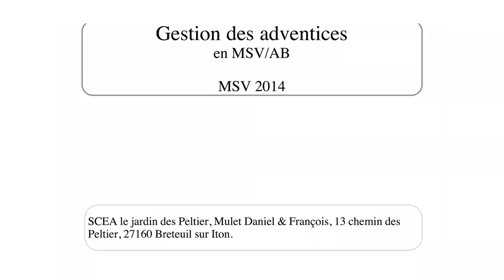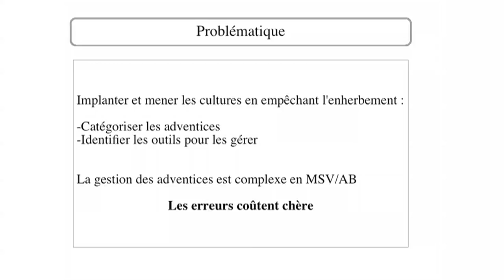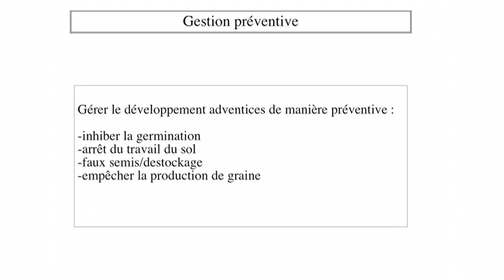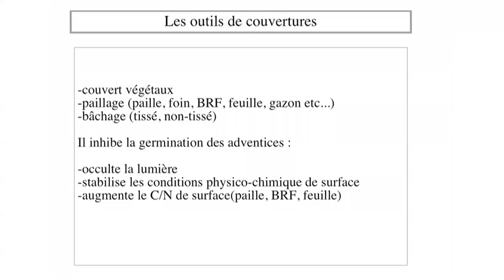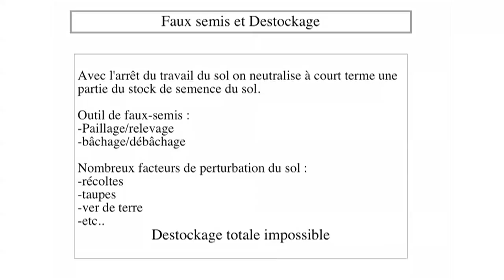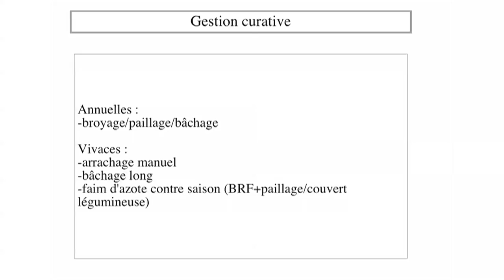Rencontres MSV 2014 François Mulet